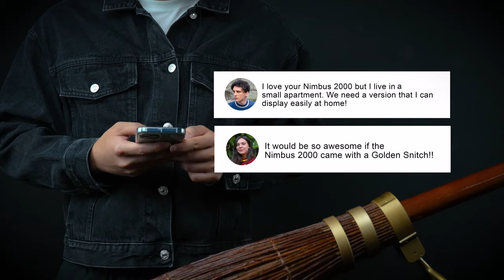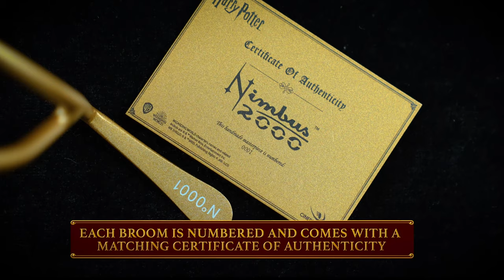An amazing 1:2 scale broom : Cinereplicas' Nimbus 2000 Junior!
Introducing Cinereplicas newest collectible: the Nimbus 2000 Junior. A shrunken version of its full-size counterpart, the Nimbus 2000 Junior features wooden bristles and a hand-carved handle that embodies the magic of the Harry Potter universe. Each Nimbus 2000 Junior is crafted with precision from scratch using natural materials, ensuring the utmost quality and attention to detail.

Coming this September!